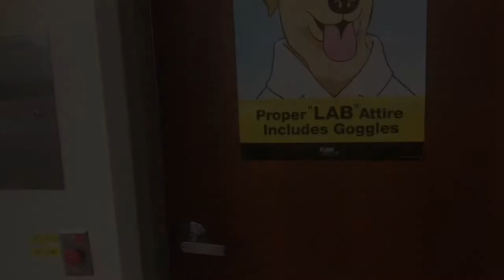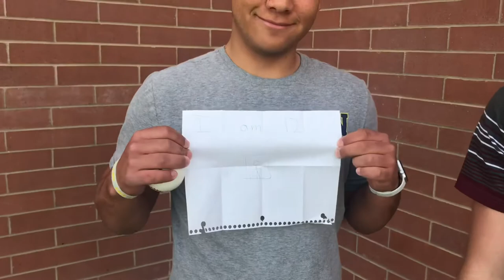Benchwarmers - Spanish Movie Project